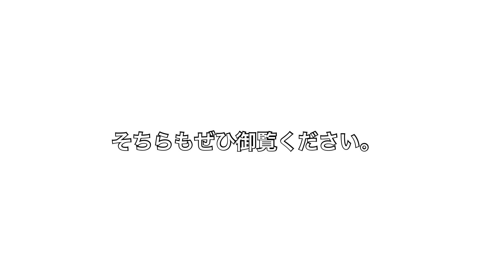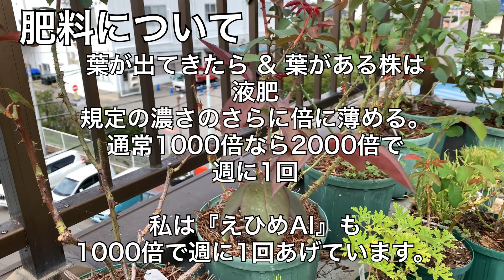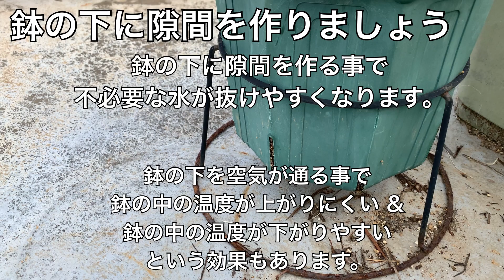【猫のいる庭】８月 バラの作業 下葉の無いバラの夏越し 注意点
ただのバラ好きです。バラとは長ーく付き合ってきて、色々試して、色々失敗しています。
だからこその「こんなこと聞いたことあるよ」「私はこうしているよ」「こうやったら、こうなったよ」という動画を上げていきたいと思います。
尚、このスペースは猫の遊び場でもあるため、農薬は一切使えないということもお含み置き下さい。

撮影2020/08/03
夏本番になってきました。

元気なバラの夏越しについて先日動画をアップしました。

【猫のいる庭】８月　バラの作業　夏越しのためのあれこれ　夏バテさせないために

今回は
黒星(黒点)病で下葉が落ちてしまったバラの夏越しについてお話しします。